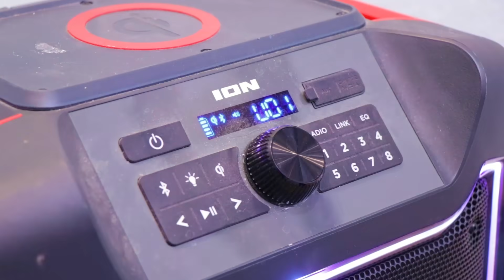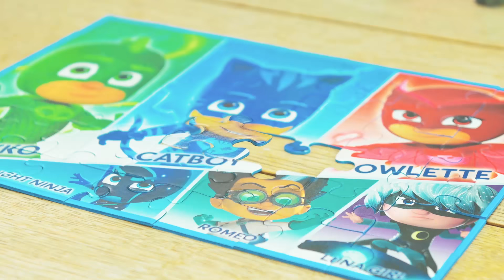Çocuklar İçin Videolar | Bebeğim Ol | Çocuklar İçin Çizgi Filmler